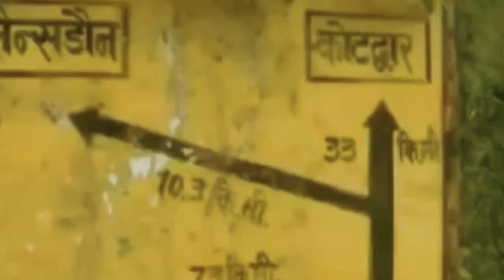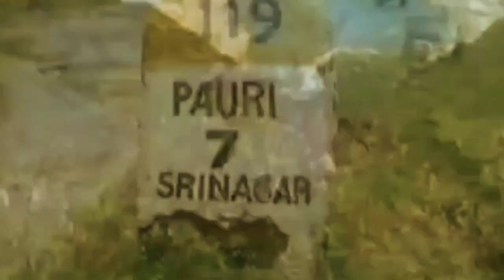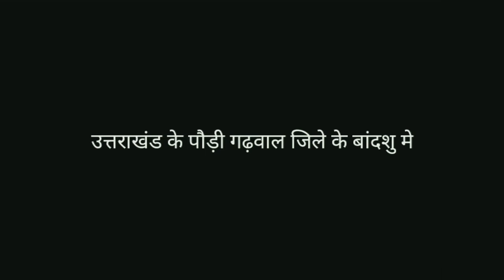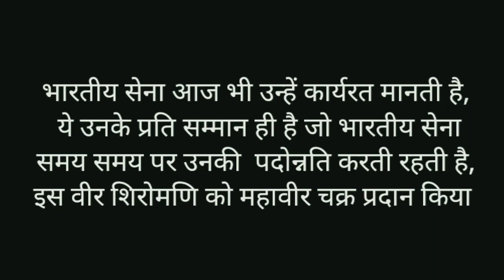RIFLEMAN | JASWANT SINGH RAWAT | THE UNSUNG HERO 1962 WAR | DANCE COVER | AKASH & AKSHITA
STARRING - AKASH & AKSHITA
DIRECTED BY - AMIT NAUTIYAL
EDITING - AJAY, NISHANT
SUPPORT - LAXMI BISHT (MADHU)

COVER SONG - R JOY
MOVIE DIALOUGE -  72 HOUR MARTYR WHO NEVER DIED
ORIGINAL CREDIT
ALBUM - AYE WATAN TERE LIYE
MOVIE - KARMA
SINGER - MOHAMMAD AZIZ, KAVITA KRISHNAMURTI

Rifleman Jaswant Singh Rawat was serving in the 4th battalion, 4th Garhwal Rifles on 17 November 1962 during the Battle of Nuranang, in the North-East Frontier Agency (now Arunachal Pradesh). On that day, the 4th Garhwal Rifles had beaten back two Chinese PLA charges on their position. During a third intrusion, a Chinese medium machine gun (MMG) had come close to the Indian defenses and was firing accurately at their positions. Rifleman Jaswant Singh Rawat, along with Lance Naik Trilok Singh Negi and Rifleman Gopal Singh Gusain volunteered to subdue the MMG.[citation needed]

Rawat and Gusain, aided by covering fire from Negi closed within a grenade-throwing distance of the machine gun position and neutralized the Chinese detachment of five sentries, seizing the MMG in the process. However, while returning, Gusain and Negi lost their lives and Rawat was seriously injured, although he managed to return with the captured weapon. The battle resulted in 300 Chinese casualties, whereas the 4th Garhwal Rifles lost two men and had eight wounded.

The bravery shown by Jaswant Rawat was honored by building a memorial at the post where he fended off the People's Liberation Army but lost. The post which he held was named "Jaswant Garh". Another honor bestowed upon him is that he continues to serve even after death; he has been awarded promotions as if he is still serving.

4th Garhwal Rifles was later awarded the Battle Honour Nuranang, the only battle honor awarded to an army unit during the war.